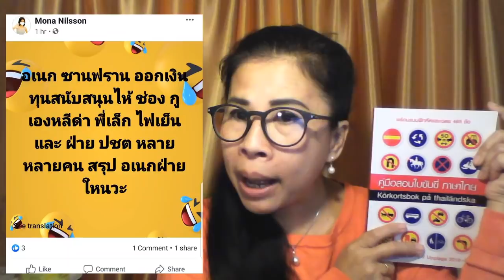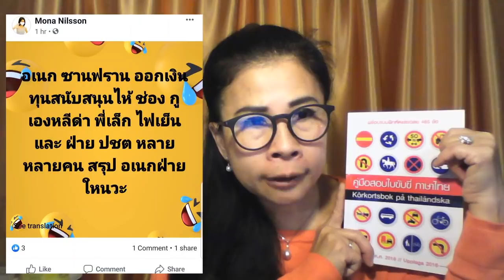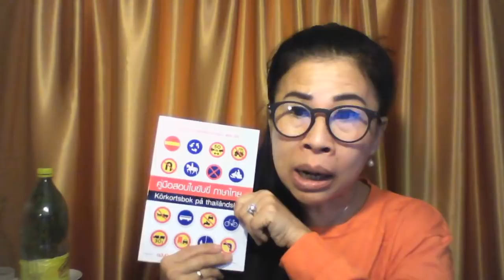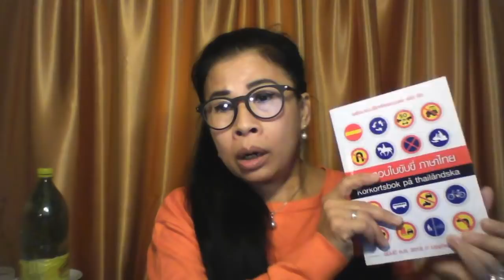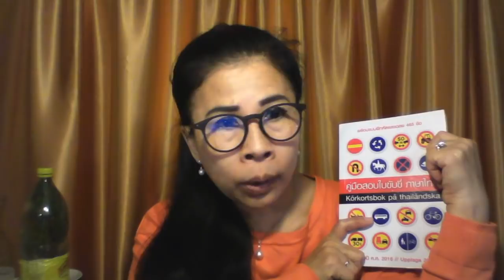นครปฐมอนาคตใหม่ +ใส่เสื้อ ปชต.หาผลประโยชน์ใส่ตัว+ระวังแก๊งค์ขอทานในโซเชียล